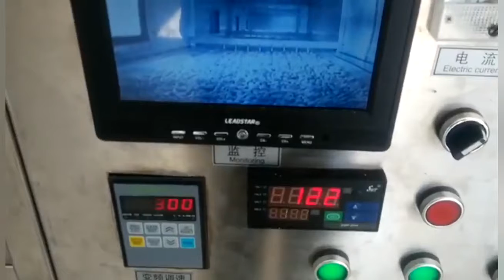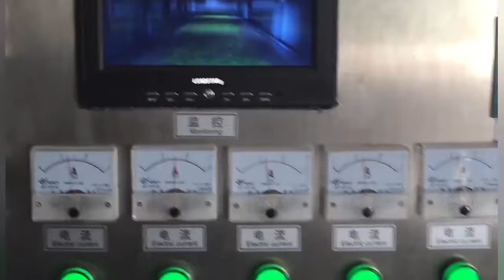Osmanthus Cinnamon Microwave Sterilization Machinery